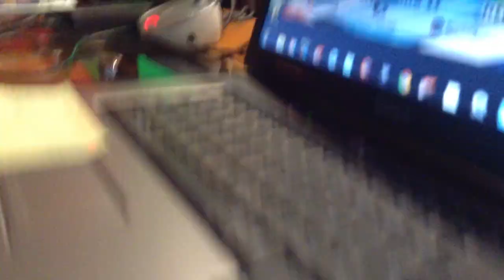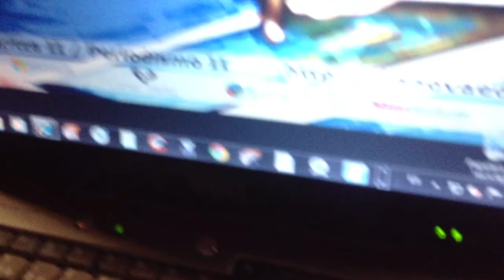innovaeduca13 Apertura II Jornadas Innovación Educativa, en el Campus de Leioa